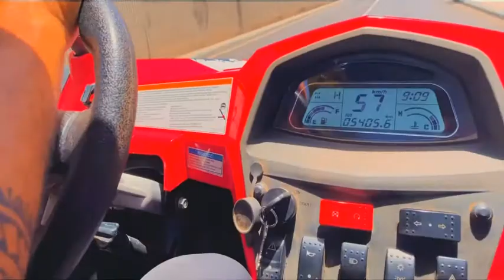Vlog : Sept jour à Tenerife Partie 7 Excursion en Buggy sur le Mont TEIDE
Aujourd’hui je te partage cette vidéo sportif de mon excursion en buggy sur le Mont Teide

Dans cette vidéo tu pourras voir la nature d’une exploration en buggy

Les chemins de terre et de sable aux alentours de autour du Mont Teide

N’oublie pas de liker et de partager la vidéo avec tes amis 🙄

Partie 1: Tenerife

Partie 2: 5 heures de visite dauphins et baleines 🐳

Partie 3: Volcan est Park Teide visite en autocar

Partie 4: Siam Park Attractions Nautique Colossal

Partie 5: Loro Parque

Partie 6: Puerto del la Cruz